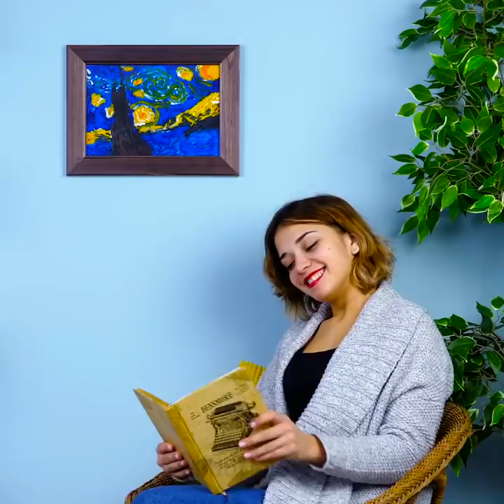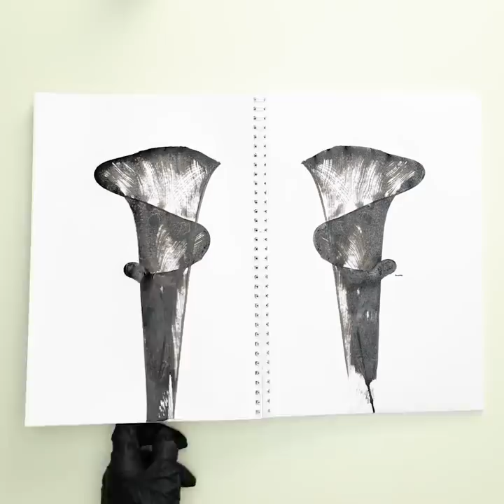HOW TO PAINT FROM SCRATCH || Smart Painting Hacks And Drawing Tricks To Create A Masterpiece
TIMESTAMPS:
00:00 3D-heart illusion
00:53 Gradient marker
01:43 Melted crayons painting
02:16 Painting with pencil and acrylic paints
03:06 Mesmerizing spiral drawing